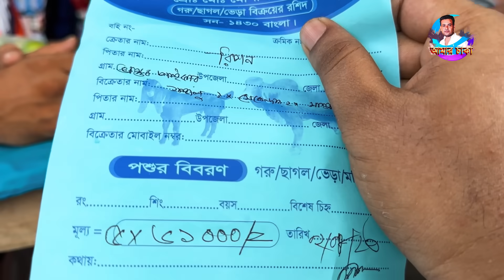৫টি ছাগল কিনলাম ৬১ হাজার! হাসান হুসাইনের আকিকা! বগুড়ার পেরির হাট! Goat price in Bangladesh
হাসান হোসেনের আকিকার জন্য পাঁচটি ছাগল কিনলাম ৬১ হাজার টাকায়।। বগুড়া জেলার গাবতলী উপজেলার পেরিরহাট থেকে এই ছাগলগুলো ক্রয় করেছি জানিনা কতটা লাভবান হতে পারলাম গ্রামের সুন্দর হাটটি আপনারা উপভোগ করুন।।